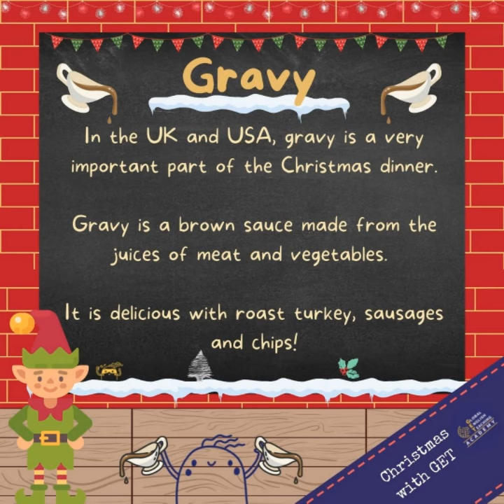Tag 17 im Adventskalender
Gravy! Gravy? What is gravy? In the UK gravy is put in a small ceramic jug called a “gravy boat”, so that it can be passed around the table and everyone can have as much as they want. Some people like to use powdered gravy that comes in a can called Bisto, and others refuse to eat it! Do you use any sauces in your Christmas Dinner?